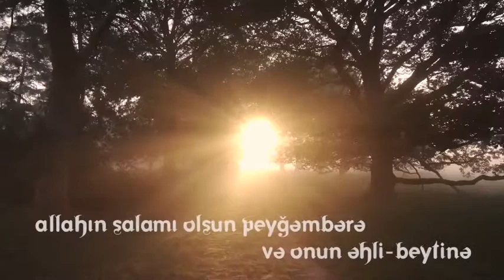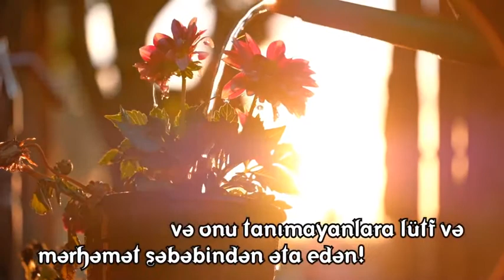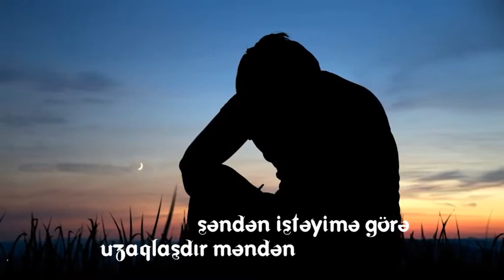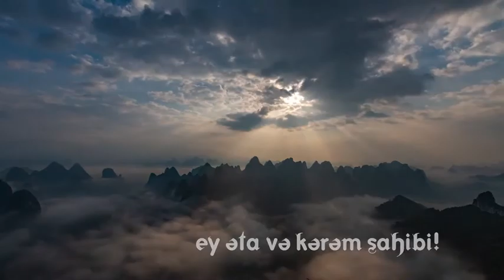Rəcəb ayının duası